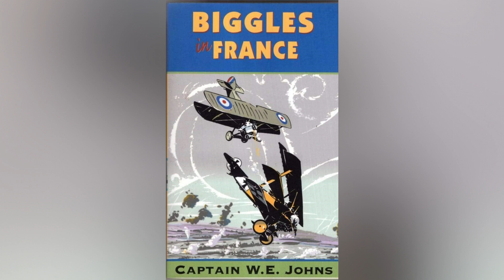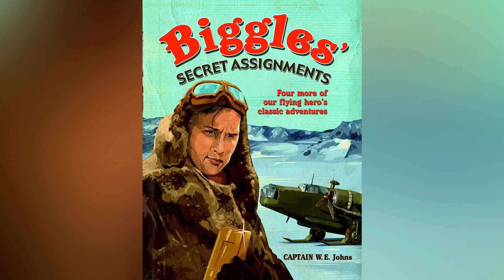BIGGLES (1986) - Critique du Film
BIGGLES 🎞
🎥de John Hough
Genre: SF/Aventure
année: 1986
durée: 1h48
avec: Neil Dickson, Alex Hyde-White, Fiona Hutchison, Marcus Gilbert et Peter Cushing.

SYNOPSIS :
À New York, à la suite d'une rencontre avec un mystérieux vieillard, un jeune homme Jim se retrouve brutalement transporté au beau milieu de la Première Guerre mondiale. Il y rencontre Biggles, un pilote dont l'avion vient de s'écraser. Dès lors, Jim voyage entre son époque et celle de la guerre, à chaque fois il retrouve Biggles qu'il aide au cours d'une mission dangereuse...

La Critique Film 🎬